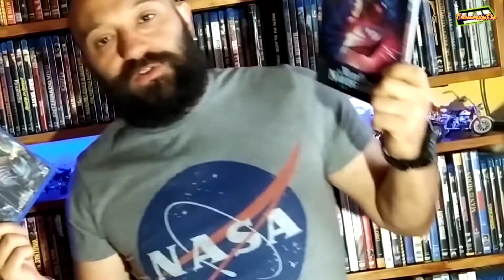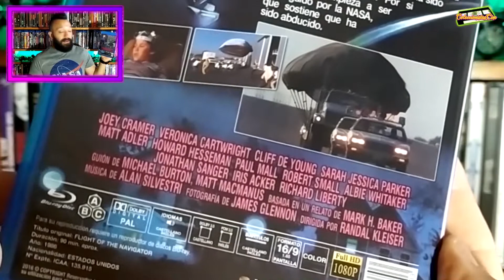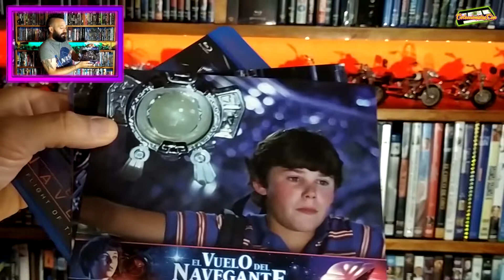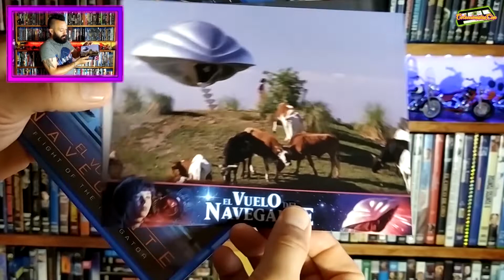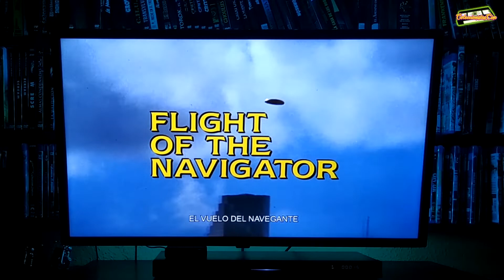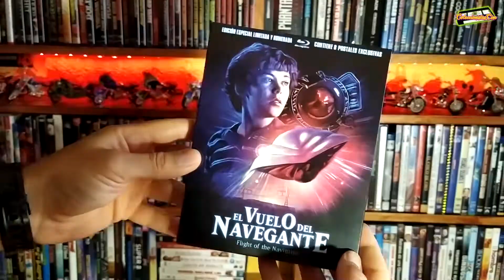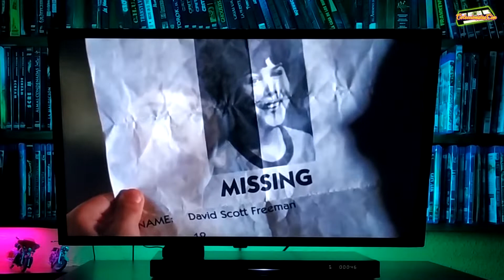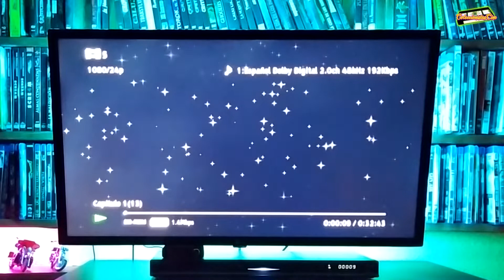💿 EL VUELO DEL NAVEGANTE (Análisis edición coleccionista + Comparativa)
Queridos Coleccinéfilos, un nuevo vídeo de ColeccionistasCine en el que os analizaré la edición coleccionista de "El vuelo del navegante". Aquí os muestro qué contiene tanto esta como la anterior edición básica también en formato Bluray.
Cualquier duda o comentario ya sabéis que me lo podéis dejar aquí en comentarios.
-- Enlace Amazon Edición Coleccionista

Espero que s guste el vídeo y os sirva de ayuda. Gracias!